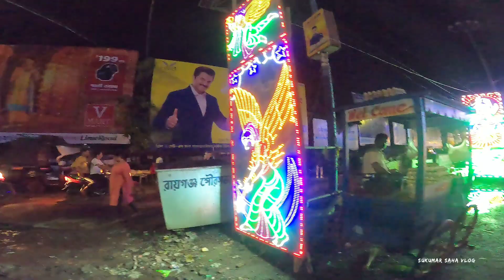রায়গঞ্জ বিশ্বকর্মা পূজা 2023 || Raiganj Biswakarma puja 2023